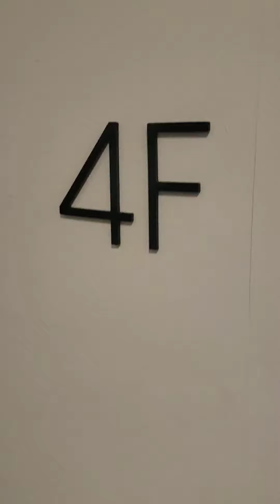4F video vbp